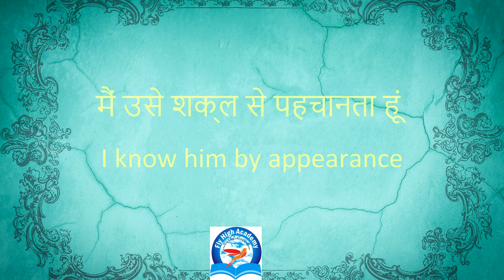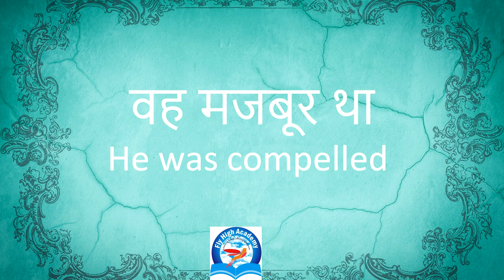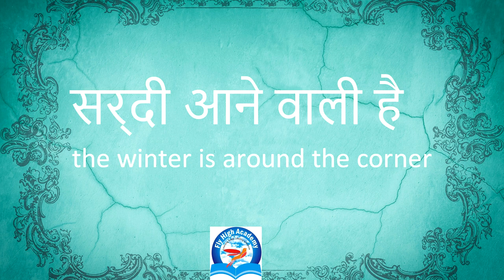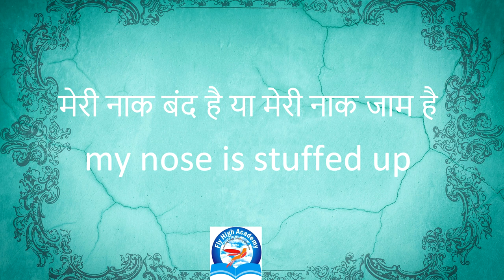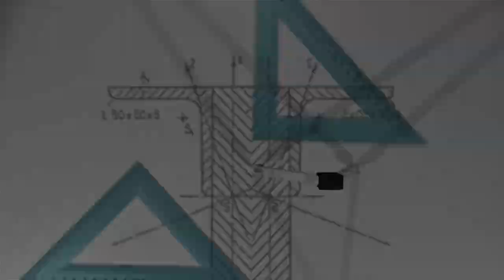25 useful short sentences | छोटे छोटे English Sentences | Daily Use English sentence 2020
25 useful short sentences | छोटे छोटे English Sentences | Daily Use English sentence 2020

Spoken English

200 Daily Use English Sentences • English Speaking Practice • Spoken English
Spoken english
English speaking practice
English speaking
ShortEnglishSentences
500 Daily Use English Sentences | English speaking practice | जल्दी से अंग्रेजी कैसे सीखें ?